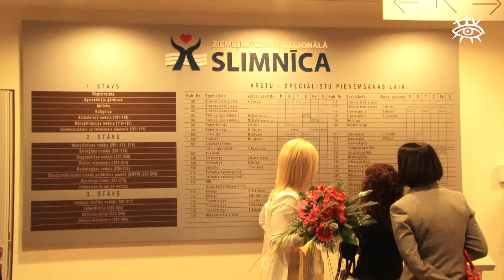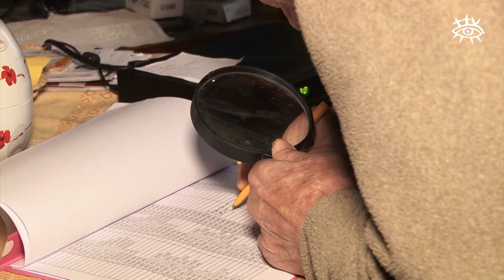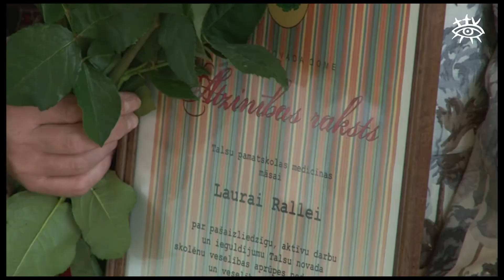Ziņas Talsu novadam 08.10.2014.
Darbu uzsāk jaunā Ziemeļkurzemes reģionālā slimnīca
Talsu novada iedzīvotājiem piegādā siltu maltīti